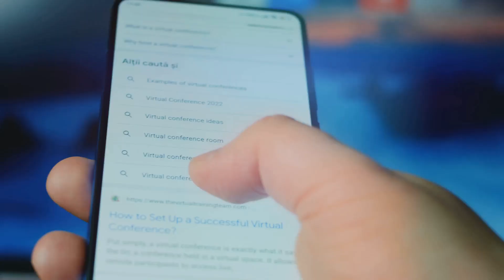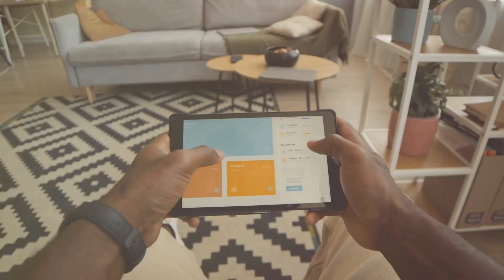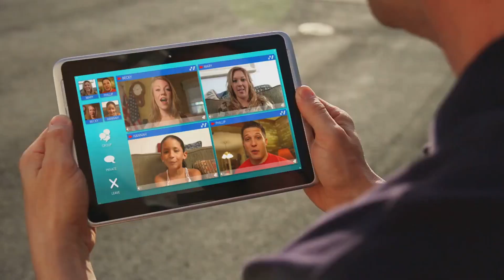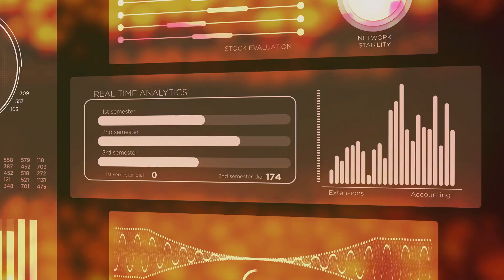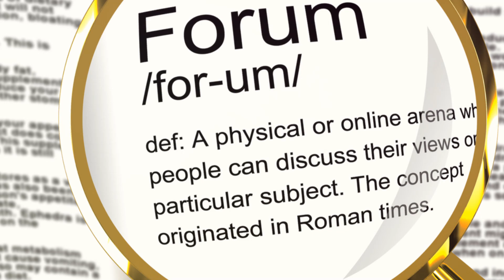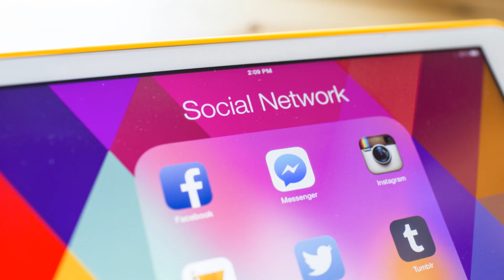Zoom vs vFairs vs Social27: The Ultimate Showdown!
Welcome to the ultimate showdown of virtual event platforms! In this 6-minute video, we compare Zoom, vFairs, and Social27 to help you choose the best platform for your next virtual event.

We dive deep into the features, user interface, customization options, and overall user experience of each platform to give you a comprehensive overview. Whether you're hosting a conference, trade show, or webinar, this video will help you make an informed decision.

Don't miss out on this detailed comparison that will save you time and effort in selecting the perfect virtual event platform for your needs. Watch now to discover which platform comes out on top in this battle of Zoom vs vFairs vs Social27!